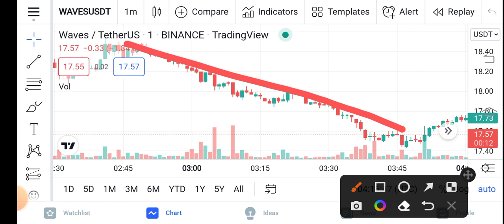Waves Huge Loss! || Waves Price Prediction Updates! Waves coin Today Update